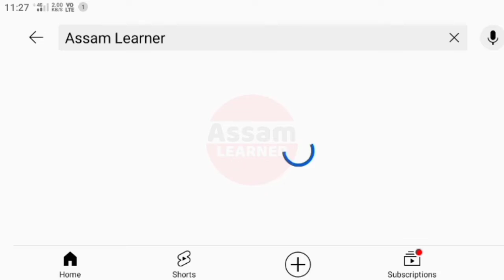Breaking News || ৰেচন কাৰ্ড থকা সকলক ৫ টকাৰ সাহায্য || Ration Card Beneficiary Get 5 Lakh In Assam